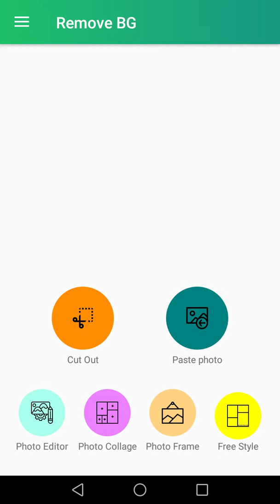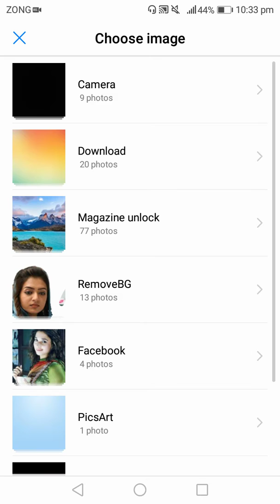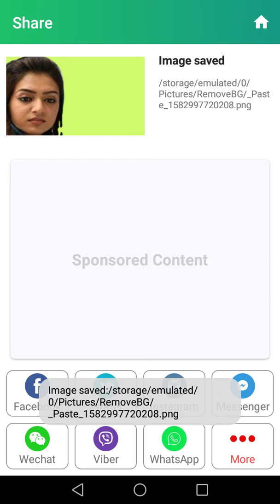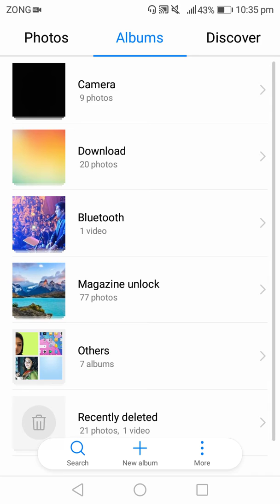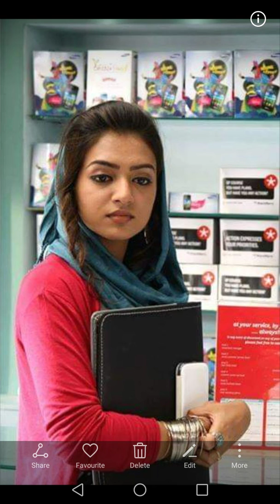Remove back ground of picture in pashto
Pade video ki mongakholidy chida tasvir shata sayed sanga lariky